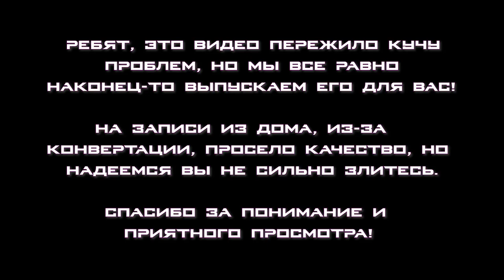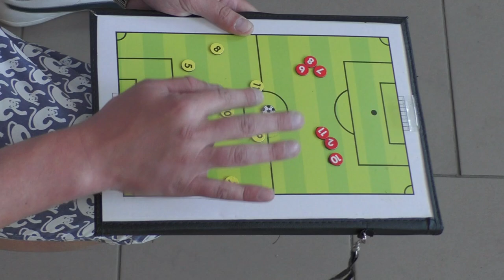BLACK-СЛИВ vs ХАДЖИБЕЙ U19 | Долгожданный МАТЧ и первая ТРЕНИРОВКА!